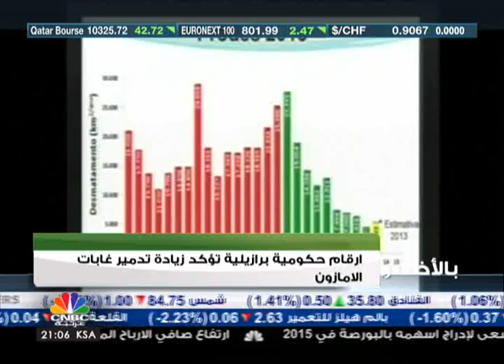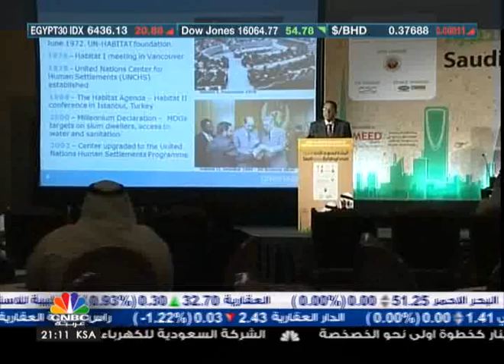المحيط في خطر... فاحذروا 1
الحل المقترح بعد رفض البانيا تدمير الترسانة الكيماوية السورية على اراضيها هو  تأجير سفينة لتدمير الترسانة في عرض المحيط، وهذا ما يجعل المحيط في خطر...

ويتناول "بالأخضر" أيضاً...

ارتفاع انبعاثات الكربون عالمياً إلى مستوى قياسي جديد في 2013.

العالم يتجه بوتيرة متسارعة نحو استخدام الطاقة البديلة من شمس ورياح ومياه

أرقام حكومية برازيلية نؤكد زيادة تدمير غايات الأمازون